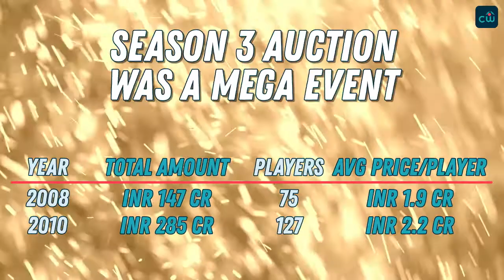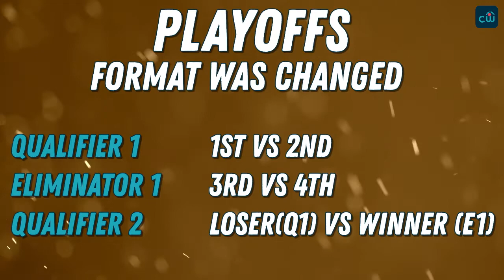IPL 2011 in 200 Seconds | Season 4 | CSK's quest to title